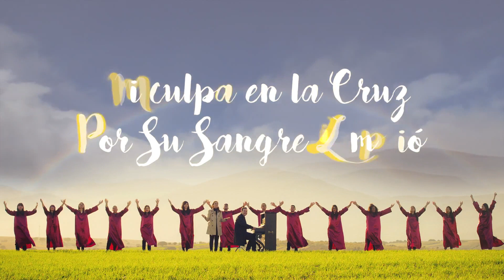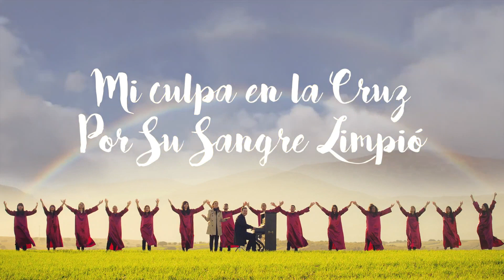EL ME TRANSFORMÓ - Manuel y Toñy - 25 Años - VideoLetras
Video Letra Oficial de Manuel y Toñy interpretando  "El Me Transformó-25 Aniversario" VideoLetras
AVISO MUY IMPORTANTE PARA NUESTROS SUSCRIPTORES:

Álbum: Nada es Difícil para Dios (25 Años) [Dejan2huella]